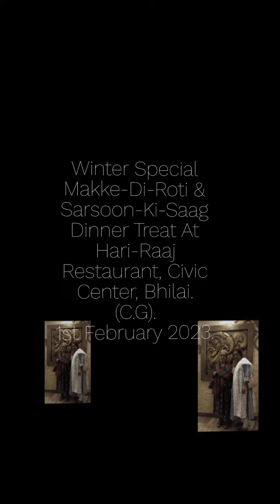Makke-Di-Roti & Sarsoon-Ki-Saag Dinner Treat At Hari-Raaj Restaurant, Bhilai. (C.G). 01/02/23.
Winter Special Makke-Di-Roti & Sarsoon-Ki-Saag Dinner Treat At Hari-Raaj Restaurant, Civic Center, Bhilai. (C.G).
1st February 2023.